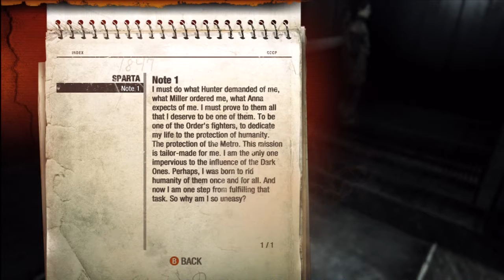Gor Plays: Metro Last Light